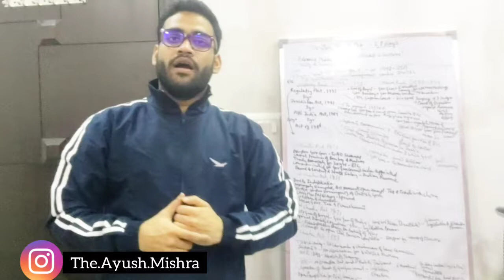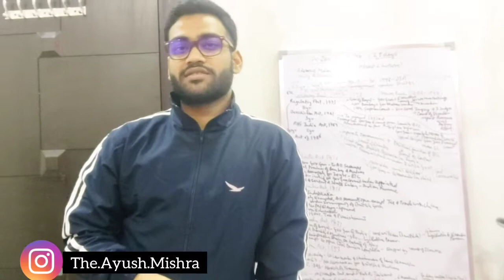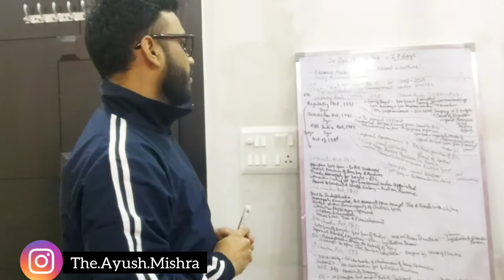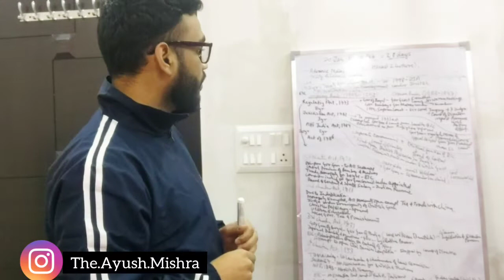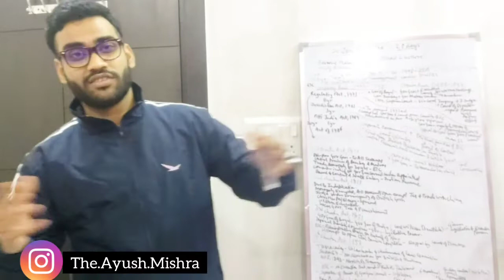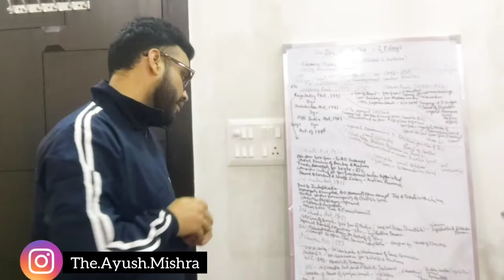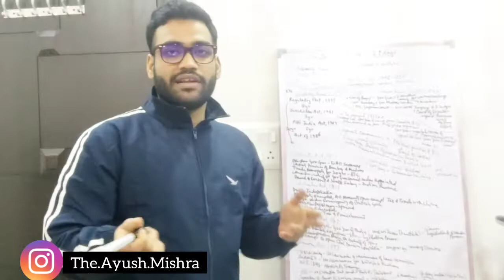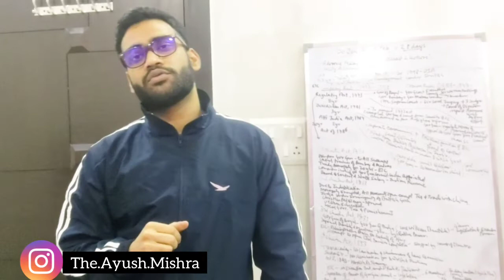Constitutional Development under Britishers | The Company Rule | Charter Acts | Ayush Mishra | UPSC